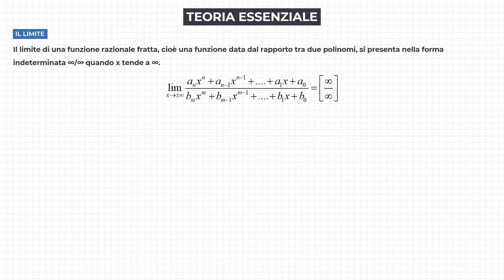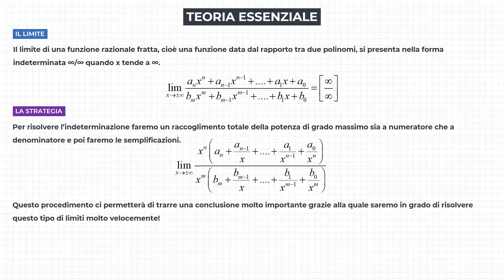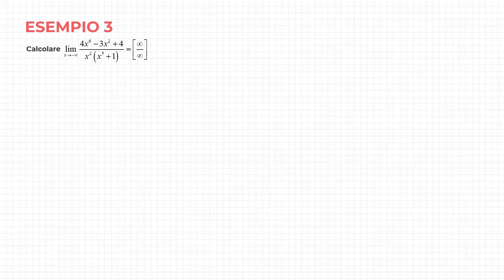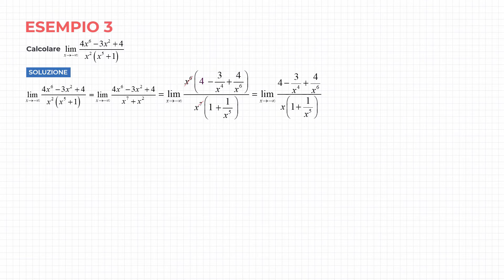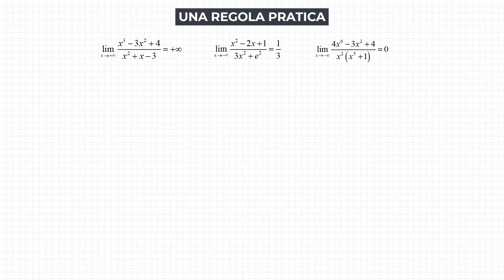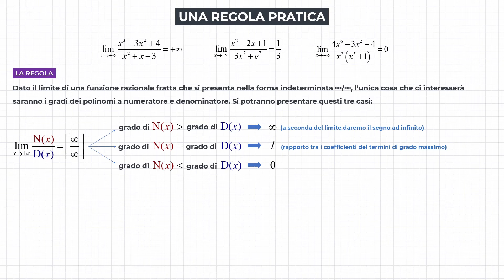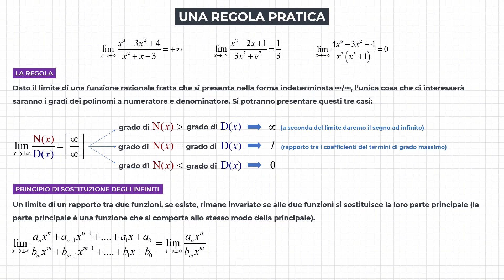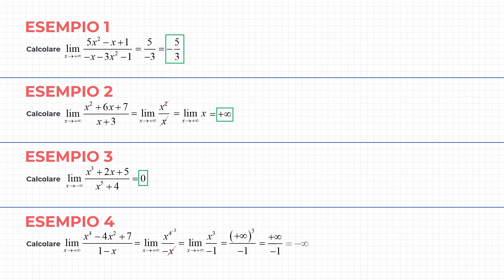Limite di una Funzione Razionale Fratta - Forma Indeterminata Infinito su Infinito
In questa lezione impariamo a calcolare il limite di una funzione razionale fratta che si presenta nella forma indeterminata ∞/∞. Vedremo la strategia principale e poi, svolgendo gli esercizi, ricaveremo una regola per risolvere i limiti di funzioni razionali fratte molto velocemente.

SOMMARIO
0:00 - Strategia risolutiva
1:11 - Es. 1
2:46 - Es. 2
4:15 - Es. 3
6:03 - Una regola pratica
8:43 - Quattro esercizi svolti applicando la regola pratica